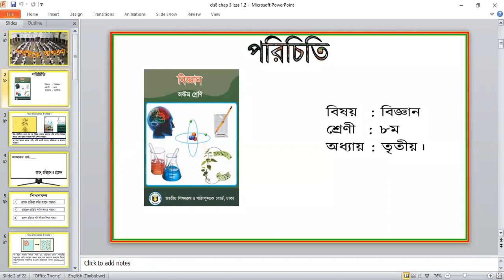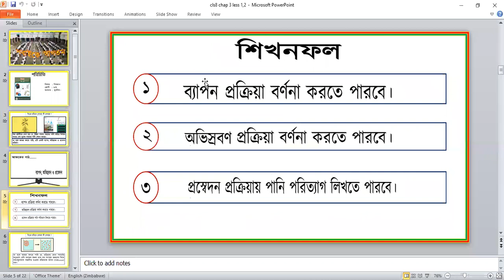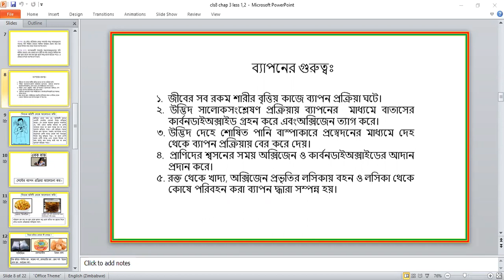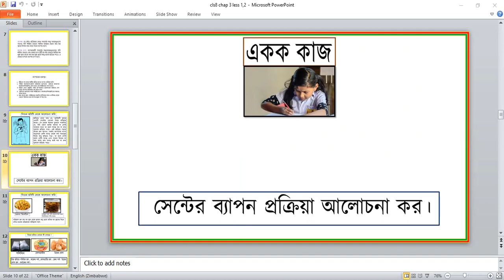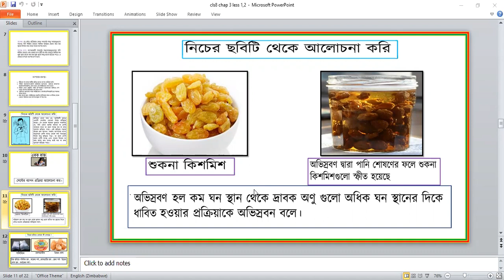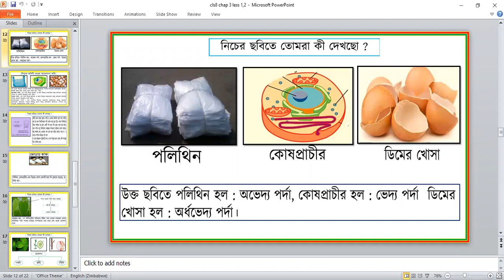Class 8 Science